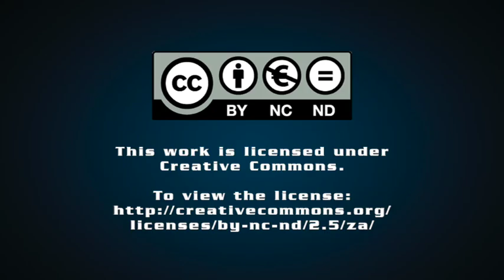Chile green hydrogen, Implats solar, De Beers business development make headlines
Mining Weekly Editor Martin Creamer discusses the very promising findings of Chile’s green hydrogen valley study; Implats' 35 MW solar project and expanded smelter at Zimplats; and De Beers urging entrepreneurs to take part in its local business development programme.